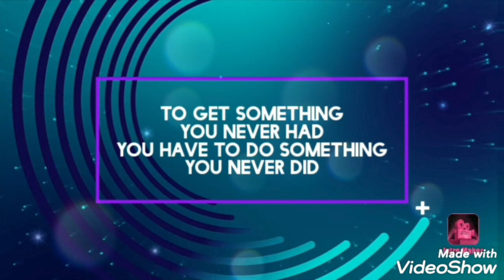#101-Paikot-ikot lng sa Old Souq/p2